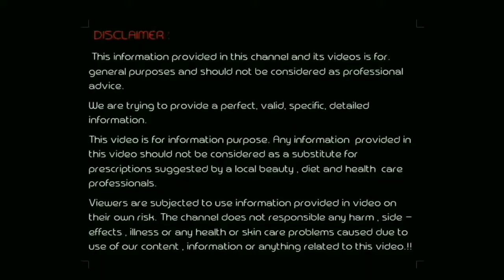How to do facial at home to get fairer & glowing skin,facial step by step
Hello friends
In this video am going to tell you how you can do facial using potato

How to do potato facial at home

This video is only for General information purpose and based on our own Experience.Any information provided in this video should not be considered as substitute for prescription suggested by a local beauty,diet and health professional.

Viewer are subjected to use these information on their own risk.this channel does not take any resposibility for any harm,side effect,illness or any health or skin problems caused due to the use of our content or any reiated to this video.